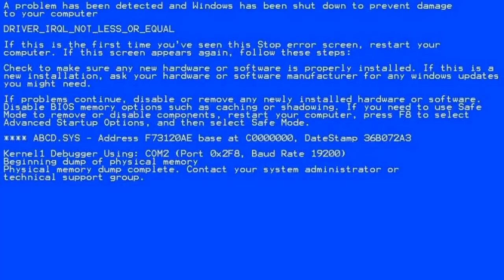Melhores Momentos do Video Torta na Cara + Making of